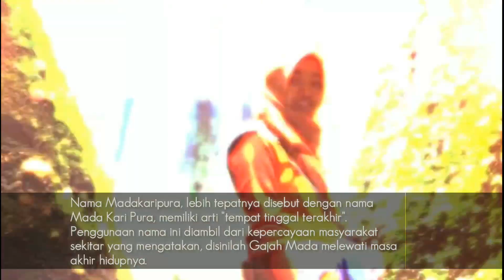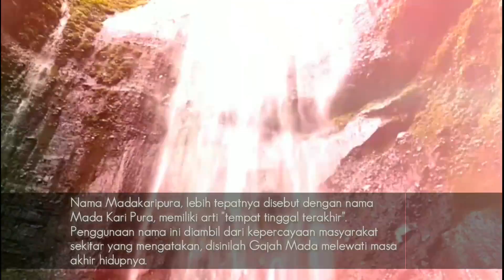Air terjun Madakaripura Keren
🔊 Calvin Haris - Summer
Untuk yg mau berwisata kesini lebih baik sedia jas hujan dan sendal. .
Dijamin Bassaahh. . .